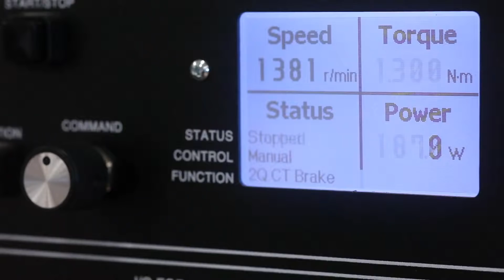RDC Program Spotlight: Electrical Engineering Technology Diploma (EET)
Gain a blend of electrical engineering and instrumentation skills with this unique program.  You'll graduate with an in-demand skill set for industry in central Alberta.